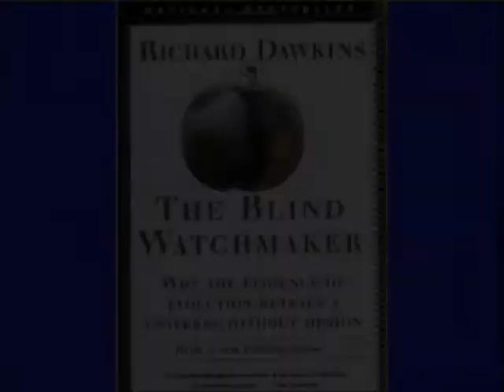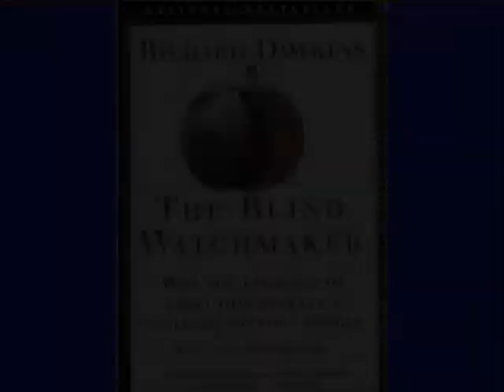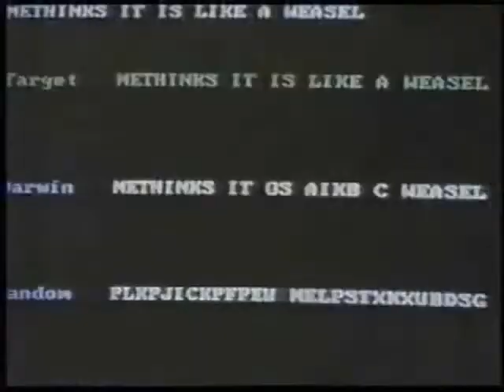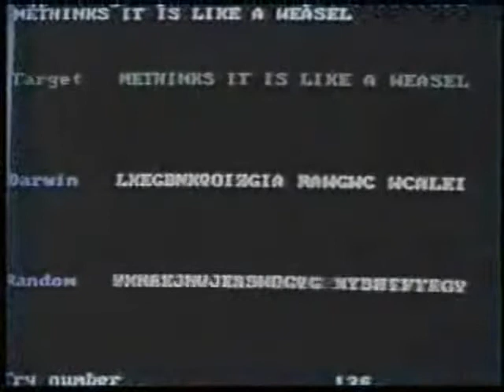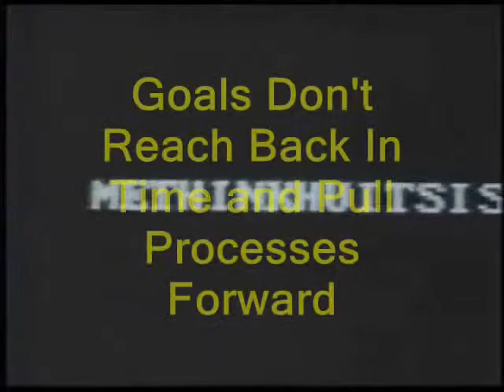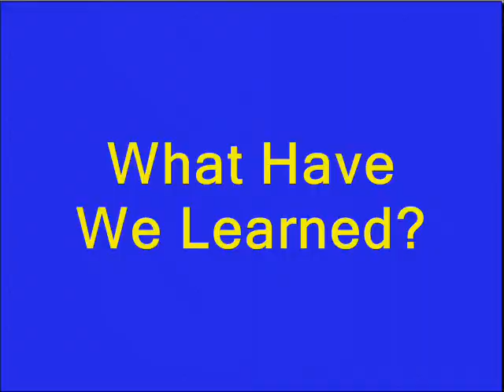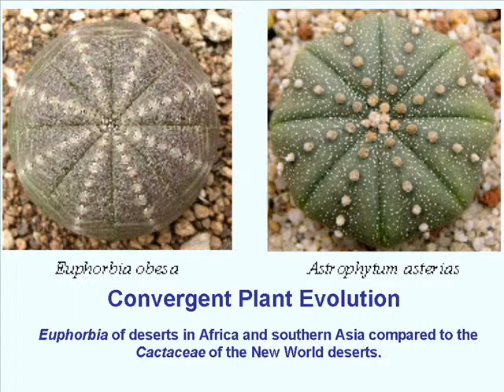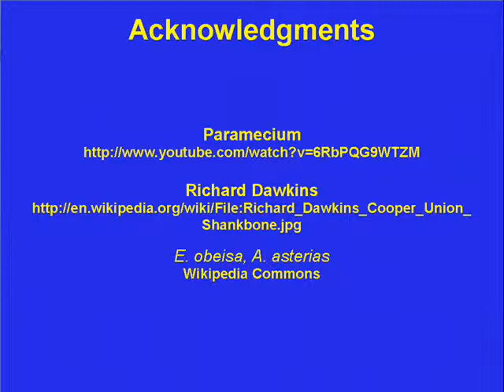#17 Randomness and Evolution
Is evolution random? Does it show that order can emerge mindlessly? Richard Dawkins' "ME THINKS IT IS LIKE A WEASEL" simulation shows that a predefined target is required to overcome improbability. This version corrects some typos.